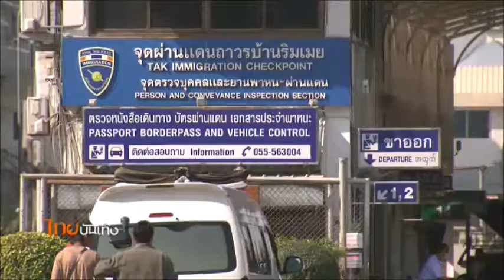เรื่องนี้มีตำนาน : ชีวิตวัฒนธรรมคนปกาเกอะญอบ้านห้วยน้ำนัก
กว่า 3 ชั่วอายุคนที่วิถีของคนปกาเกอะญอบ้านห้วยน้ำนัก ชุมชนกลางหุบเขาชายแดนจังหวัดตาก สืบต่อมาพร้อมกับเรื่องเล่าการเคลื่อนย้ายข้ามแดนเมื่อครั้งอดีตพร้อมกับความเชื่อที่ผูกพันกับธรรมชาติ วันนี้การศึกษาวิจัยท้องถิ่นเพื่อค้นหาความเป็นมาและสะท้อนตัวตน เป็นเครื่องมือสำคัญที่ช่วยตั้งรับความเปลี่ยนแปลง